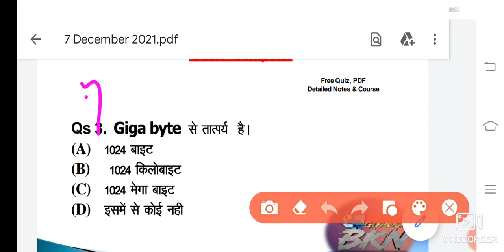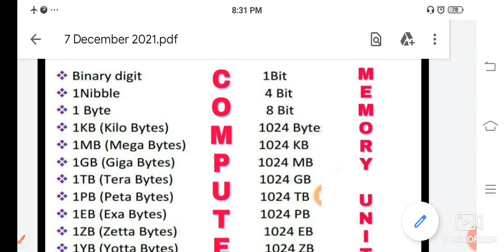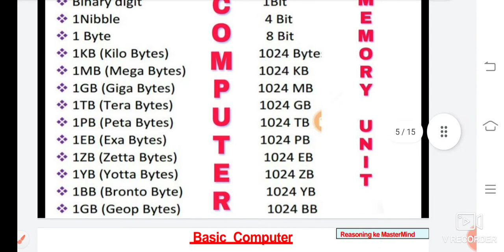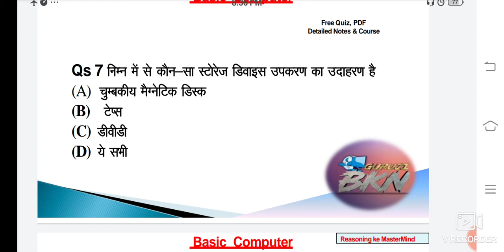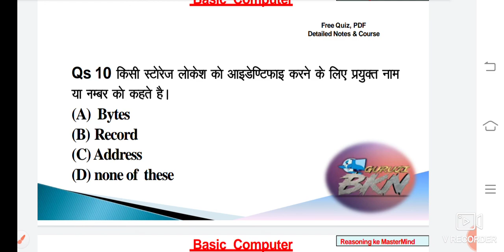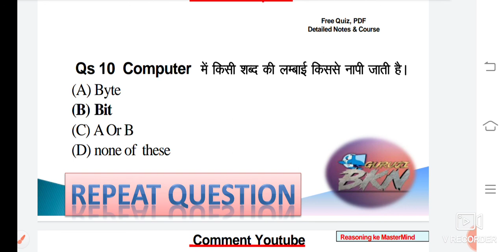Part 2 Computer Memory || Primary nd Secondary nd Cache Memory ||कंप्यूटर में मेमोरी क्या होती है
VERY IMPORTANT FUNCTION IN EXCEL GST CALCULATE
BY JP SIR
How to Record GST in Excel for Purchase & Sales (5%,12% & 18%)Hindi Video

दोस्तों मैं उम्मीद करता हूँ के यह वीडियो आप के लिए काफी फायदे मंद होगा मैं एक नया You-tuber हूँ मेरी कोशिश होगी के मैं इसी तरह और भी जानकारी (GST, TALLY, TDS, PAYROLL, INCOME TAX, E-RETURNS, EXCEL, WORD, PPT & Experience)आप से शेयर करूँ हमारे चैनल को ज़रूर Subscribe करें
यदि आपके पास कोई प्रश्न और सुझाव है तो Comment Box में लिखें और आप पर भी ईमेल कर सकते हैं।

प्रधानमंत्री जनधन योजना 2020 में आज से मिलेंगे 15 सो रुपए हर जन धन योजना खाते धारकों का यह काम करना पड़ेगा
घर बैठे करो पूरे राजस्थान की यात्रा अपने नए चैनल के माध्यम से
Jaipal Singh

New Cabinet Ministers 2019| SSC |CGL Current affairs 2019 | All Rajasthan Govt. Exam

■ राजस्थान की सीमा को दो भागों में बांटा जाता है -राजस्थान की कुल सीमा 5920 किलोमीटर है राजस्थान की सीमा दो भागों में अंतरराष्ट्रीय सीमा अंतर राज्य सीमा राजस्थान की अंतर्राष्ट्रीय सीमा 1070 किलोमीटर की है जिस पर राजस्थान के 4 जिले हैं।
श्री गंगानगर 210km
बीकानेर 168km
जैसलमेर 464km
बाड़मेर 228km
■ इसी तरह पाकिस्तान देश के राजस्थान के साथ दो राज्य और  9 जिले  लगते हैं। राजस्थान की राजकीय सीमा से पांच राज्यों की सीमा लगती है
 पांच राज्य क्रम से
पंजाब 89 km
हरियाणा 1262 km
उत्तर प्रदेश 870 km
मध्य प्रदेश 16 km
गुजरात 1022 km
 जैसा कि आप सब  समझ चुके हो इसमें सर्वाधिक Mpन्यूनतम pb का आंकड़ा है।।
★राजस्थान में गंगानगर  व बाड़मेर ऐसे  जिले हैं जो अंतरराष्ट्रीय तथा अंतर राज्य दोनों सीमा लगाते हैं दोनों सीमाओं का शुरुआती बिंदु कोना कोठा गांव (श्रीगंगानगर) तथा अंतिम बिंदु बाखासर (बाड़मेर) है।
 राजस्थान में 8 जिले ऐसे हैं जो किसी भी राज्य में देश से सीमा नहीं लगाते 8 जिलों में सबसे बड़ा जिला जोधपुर है इसी तरह राजस्थान पंजाब से इसी तरह राजस्थान के 2 जिले पंजाब से लगते हैं 7 जिले हरियाणा से 2 जिले उत्तर प्रदेश से 10 जिले मध्य प्रदेश से 6 जिले गुजरात से लगते हैं